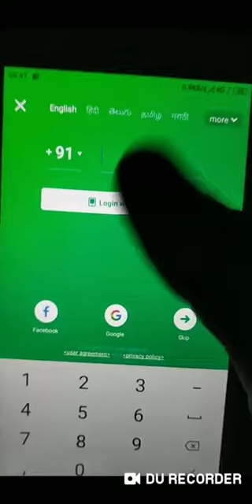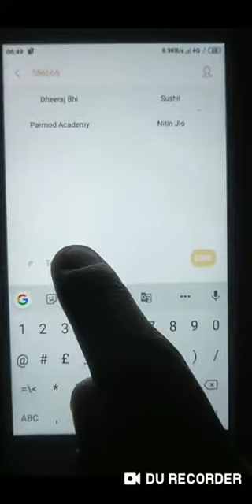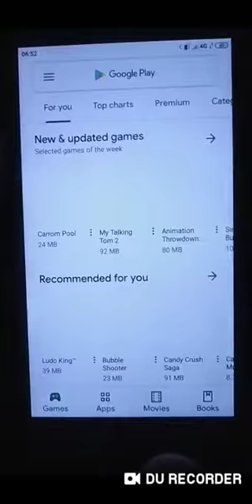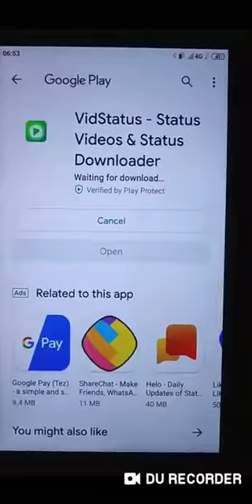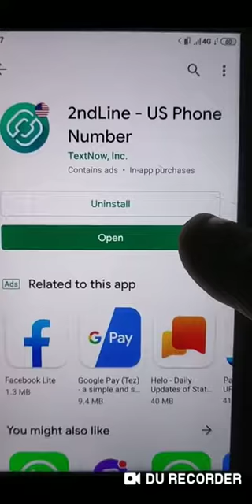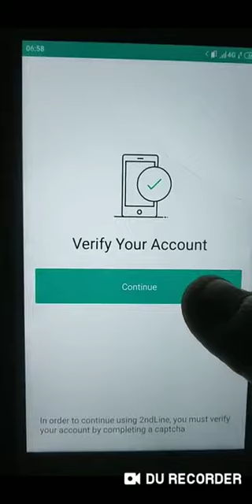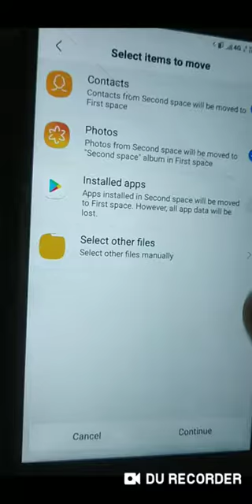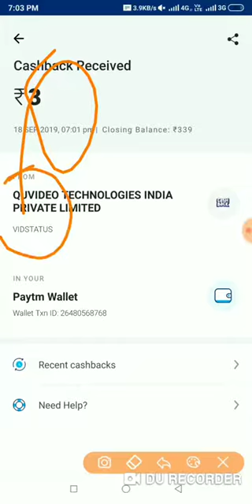Unlimited Trick | vid Status App Unlimited Earning trick